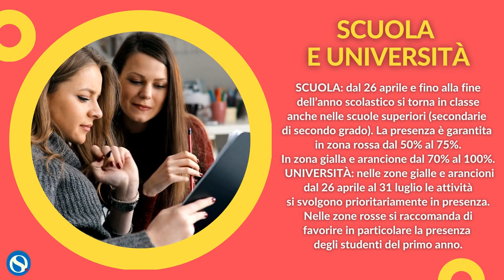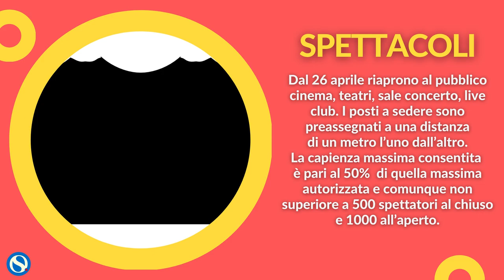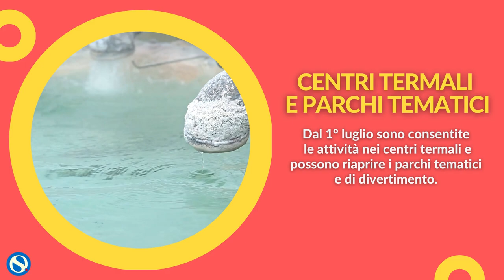Decreto riaperture, dalla scuola fino agli spostamenti: cosa cambia da lunedì 26 aprile. La guida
Il Consiglio dei Ministri ha approvato un decreto-legge che introduce misure urgenti per la graduale ripresa delle attività economiche e sociali nel rispetto delle esigenze di contenimento della diffusione dell’epidemia da COVID-19.